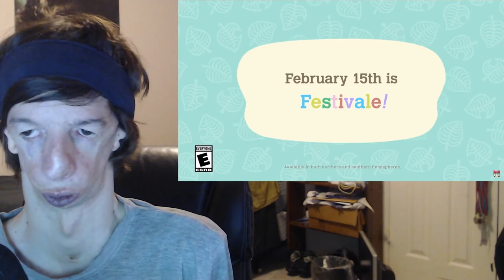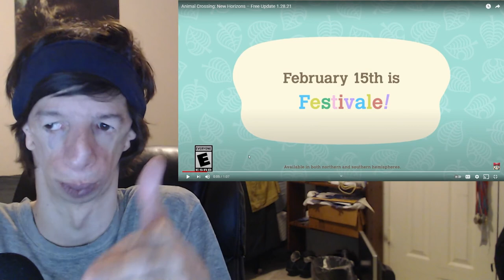Alsonic24 Reacts to Animal Crossing New Horizons – Free Update 1.28.21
I react and then tried to analyze Animal Crossing New Horizons's Free Update 1.28.21 video. What the heck is The "Festivale" this event even suppose to be, a bird coming to your island and just dances on your Plaza!? lol I find this funny yet odd and confusing with this update. I still have no idea what happens on Jan 28th, 2021 in Animal Crossing New Horizons, it seems like we'll just have to play or wait and find out what more they'll show!